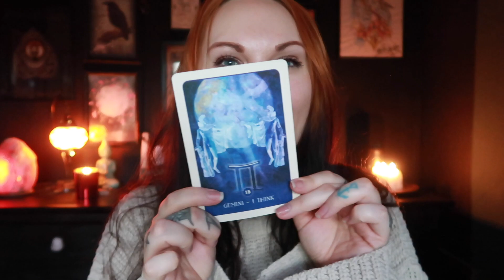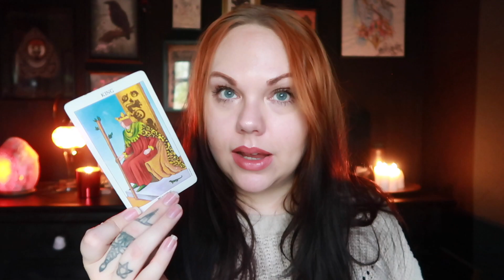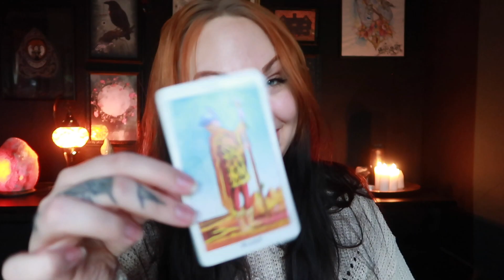Daily Reading 🤗 Paying attention to you 3 JAN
🌙 SandraAngelina
🔮SandraAngelinaTarot

Leo Rising 🔥
Scorpio Moon 🦂